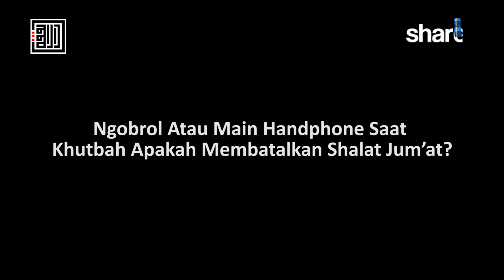Ngobrol Saat Khutbah Apakah Membatalkan Shalat Jum’at? - Ustadz Firman Arifandi, Lc., MA